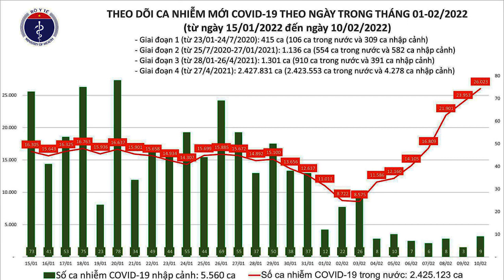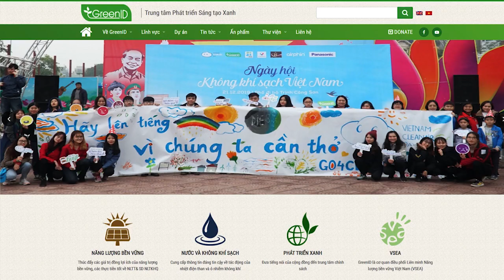Mất bao lâu và ăn gì để phục hồi sau khi mắc Covid?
Hoặc qua chuyển khoản ngân hàng:

Tên tài khoản: Thoibao.de
IBAN: DE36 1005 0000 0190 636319
SWIFT: BELADEBE
Địa chỉ: Berliner Sparkasse, Ostseestr. 109, 10409 Berlin, Germany